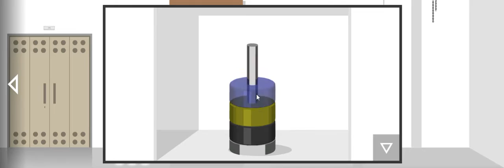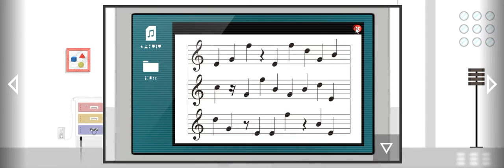[Kotorinosu] Room D Walkthrough